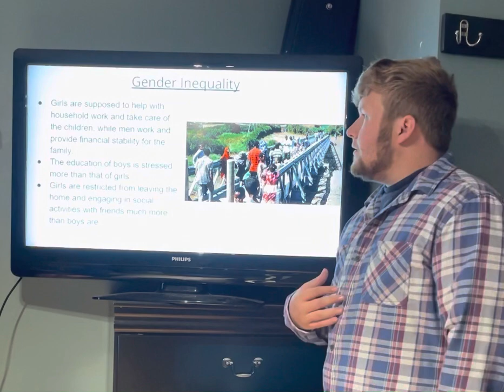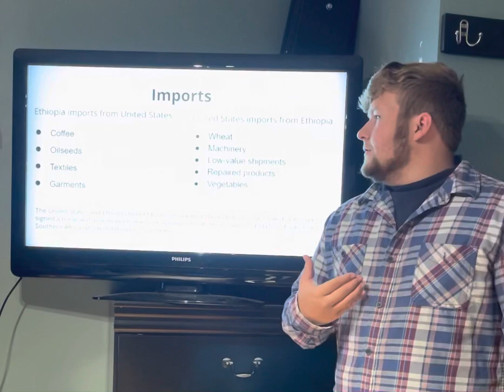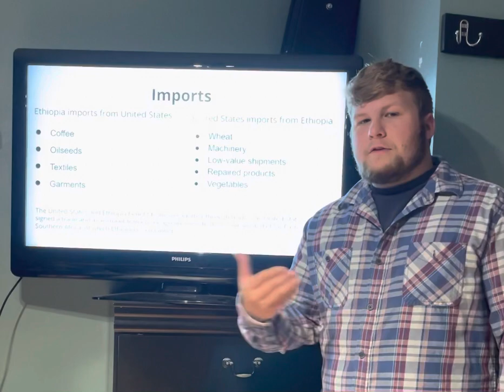Informative Speech on Ethiopia - Matthew Reed